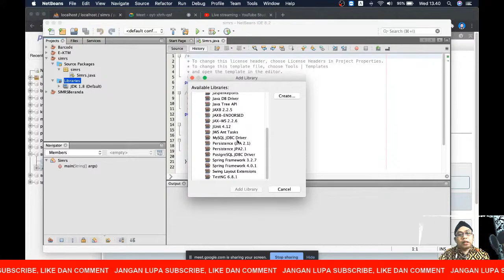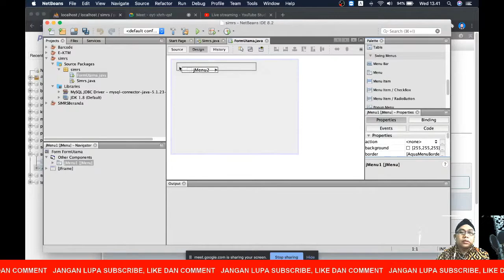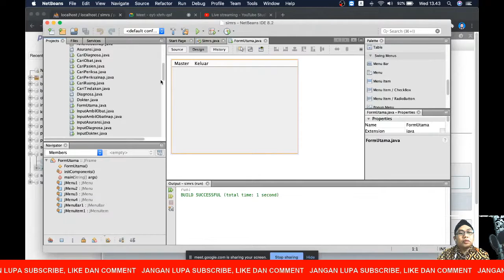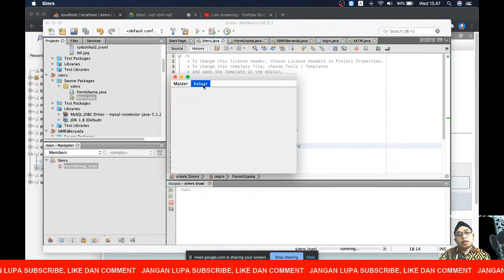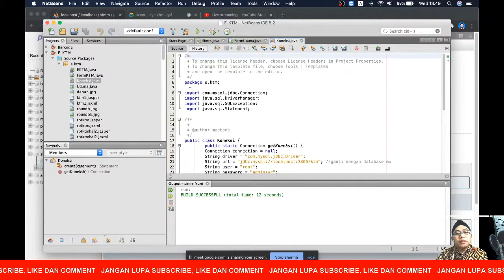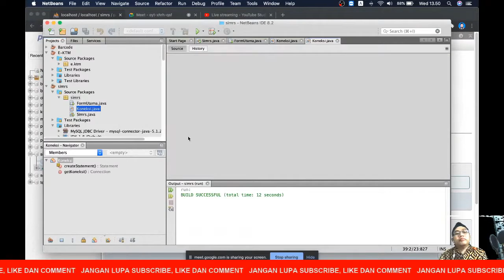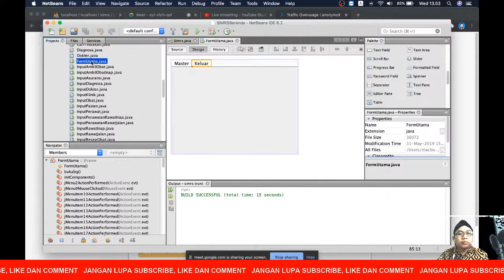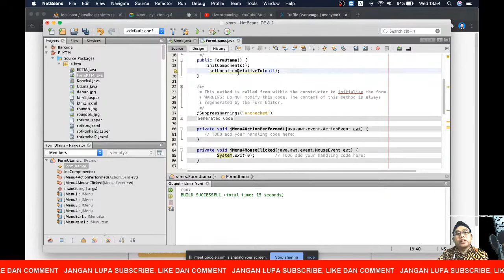SIMRS FORM UTAMA